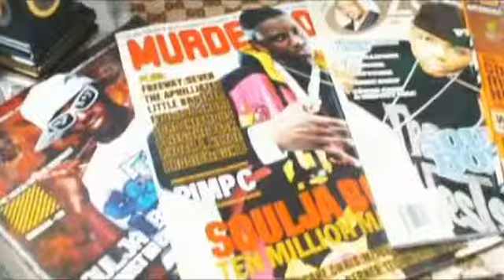Soulja Boy Turn My Swag On